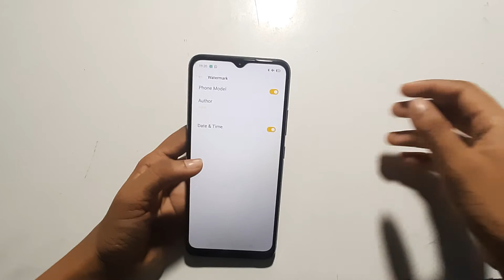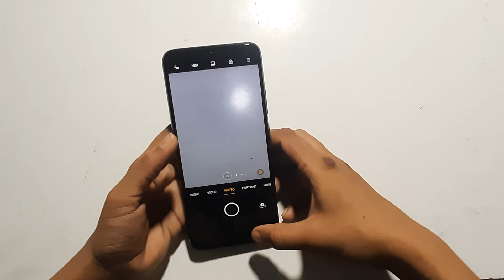Realme C25Y| how to remove camera watermark | delete channel watermark